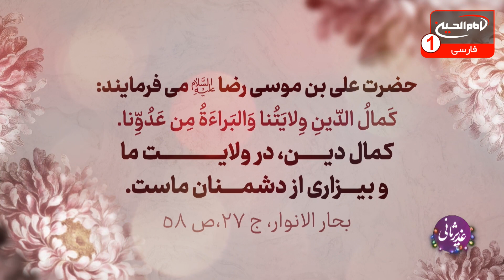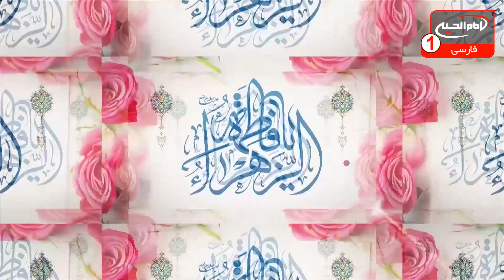غدیر ثانی (6): ایام فرحة الزهرا علیها السلام، شیخ قاسم رجبیان، حاج ریاض میرخلف زاده، کربلا، 1444 ق